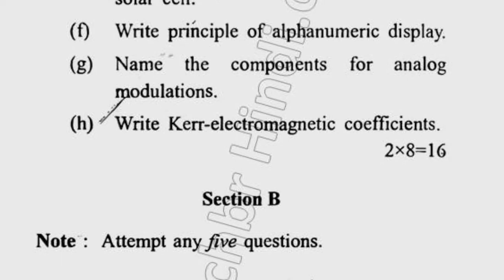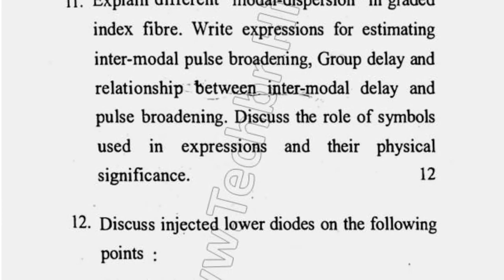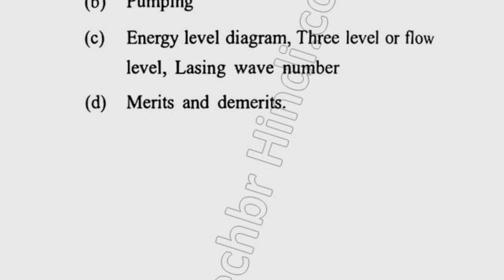2014 MSc Physics 4th Sem Optical Fibers Question Paper